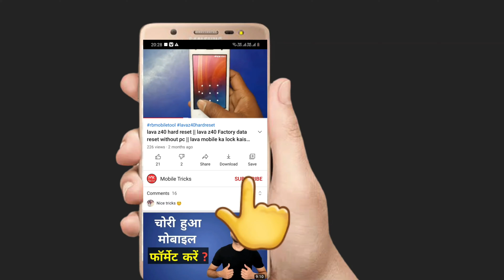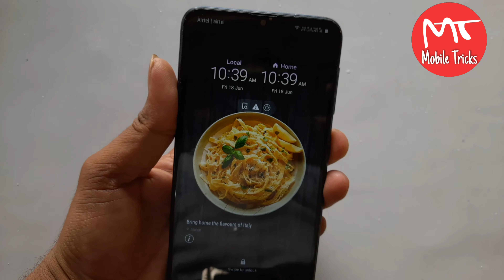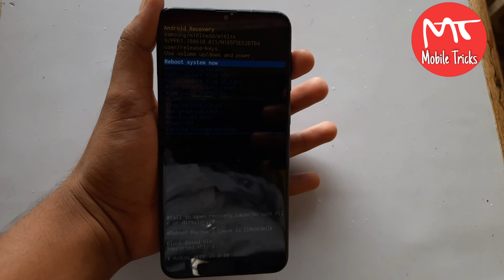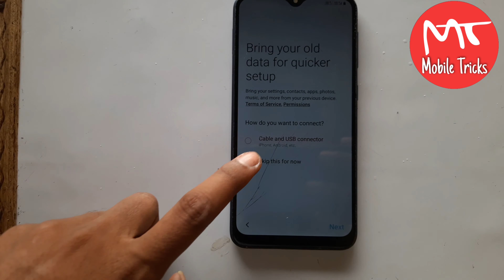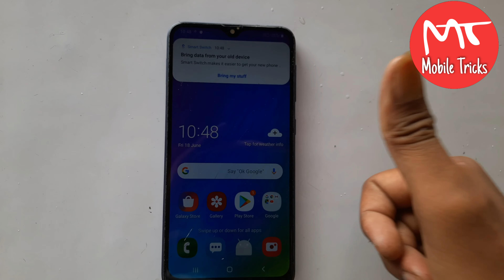Samsung M10 Hard Reset | samsung M10 Pattern/Password/Pin unlock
samsung m10 lock kaise tode | samsung m10 unlock pattern | samsung m10 password unlock | SamsungM10 Mobile

Hello

Aaj is Video Me App Janege Ki Ham Samsung M10 Lock कैसे  Remove करते है
Aap Step By Step Fallow करेगे तो  Apka Samsung M10 Lock Remove Kar Payege

         ʟɪᴋᴇ   |  sᴜʙsᴄʀɪʙᴇ   |  sʜᴀʀᴇ   |  ᴄᴏᴍᴍᴇɴᴛ
●▬▬▬▬▬▬▬▬▬ஜ۩۞۩ஜ▬▬▬▬▬▬▬▬▬●

मुझे पूरा यकीन है अगर अपने मेरा VIDEO STEP BY STEP पूरा VIDEO अनुसार किया होगा तो आप जरुर
अपने Nokia 2.1 Mobile का lock remove कर पायेगे .?

○ Samsung M10 mobile ka lock kaise tode
○ Samsung M10 android mobile ka lock kaise tode
○ Samsung M10 phone ka lock kaise tode
○ Samsung M10 phone ka pattern lock kaise tode
○ Samsung M10 hard reset password
○ Samsung M10 hard reset key
○ hard reset Samsung M10
○ Samsung M10 hard reset pattern lock
○ Samsung M10 hard reset
○ Samsung M10 forgot pattern
○ factory reset Samsung M10
○ Samsung M10 hard reset with pc
○ format Samsung M10  reset
Samsung M10  factory reset
Samsung M10 pattern unlock without data loss
Samsung M10 pattern unlock
how to unlock Samsung M10 pattern lock
how to unloc Samsung M10
how to unlock Samsung Galaxy A2 Core
how to unlock Samsung M10 reset password
Samsung M10 Forgot password
Samsung M10 restart problem
Samsung M10
Samsung M10 frp unlock,
Samsung M10 frp remove

                                       ᴛʜᴀɴᴋ ʏᴏᴜ
●▬▬▬▬▬▬▬▬▬ஜ۩۞۩ஜ▬▬▬▬▬▬▬▬▬●

SamsungM1how to format samsung m10Reset